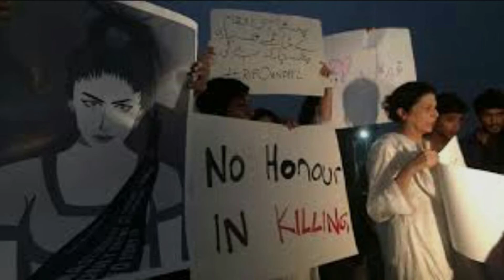Stats and Laws of Honor Killing Of Women in Pakistan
Feelings and desires expressed by women which are contrary to their family wishes are taken as shame or dishonor for the family which leads toward the cold-blooded murder of an innocent woman. It is termed as honor killing which locally in Pakistan is known as Karo Kari. Islam, the state religion of Pakistan, does not allow honor killings. Religious scholars opine that honor killing is the un-Islamic